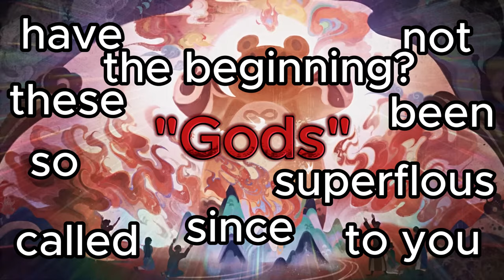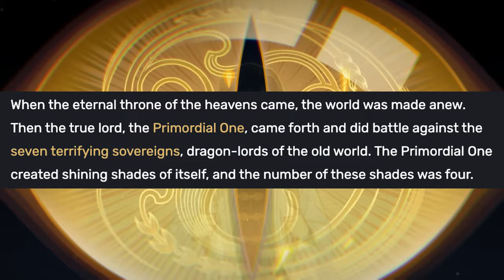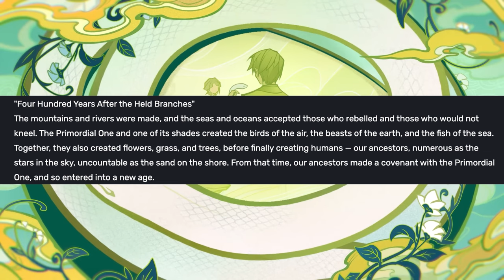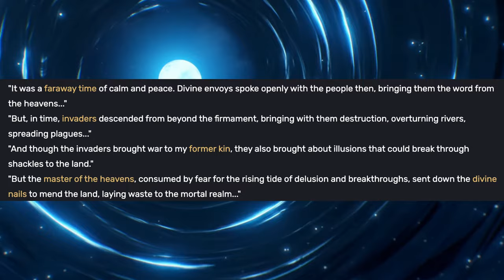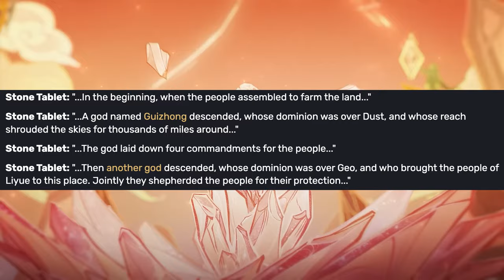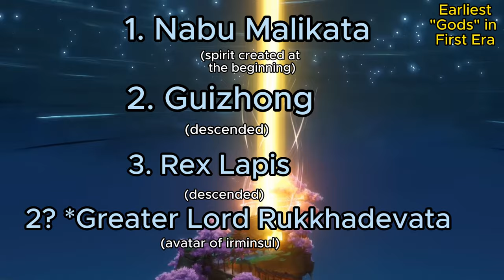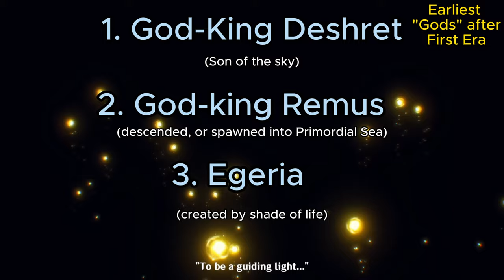Who were the First and Oldest Gods in Teyvat? (Genshin Impact 4.5 Lore and Theory)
you know i really want to make a video on the god kings of sumeru now, I like nabu malikata. but i also have a video I wanna make on the cryo archon the tsarista given perinheri hmm. anyway this is a rough estimation using genshin impact lore, as to who the first/oldest god in teyvat of the human realm was, yes excluding the heavenly principles. zhongli is the one left, kinda wild huh. deshret and remus time period is a bit messy. anyway did anyone see the arlecchino ult leaks changes? can someone tell me if thats a buff or nerf, I still want her weapon but her c1 kinda jacked now.

Chapters:
0:00 Intro
0:27 Shades vs Gods
3:06 First Era Lore
4:48 Nabu Malikata
5:55 Greater Lord Rukkhadevata
7:00 Guizhong and Morax
8:23 Deshret and Remus
9:19 Oldest Gods in Teyvat by Era
10:32 Egeria